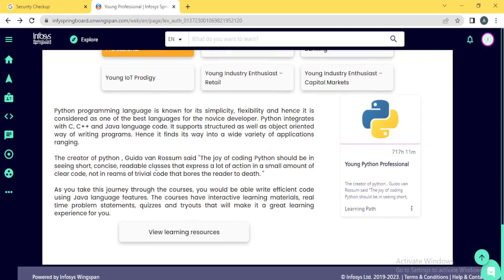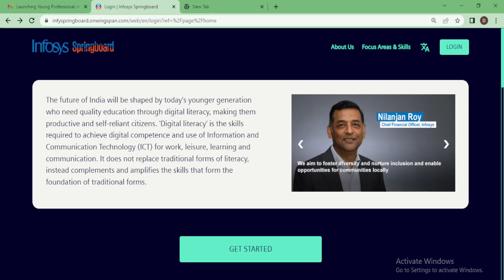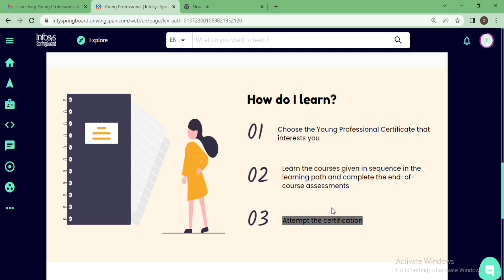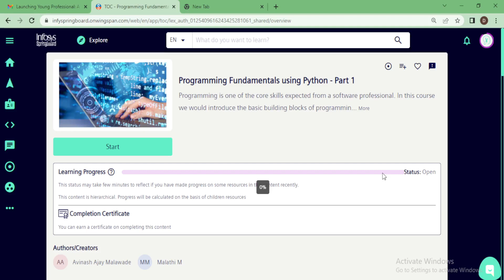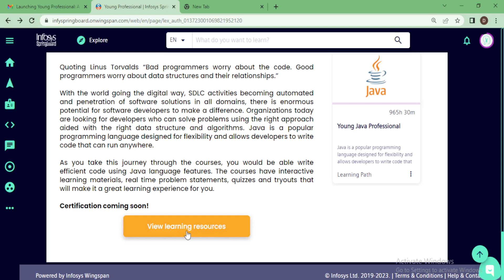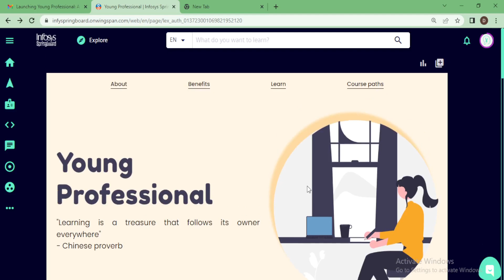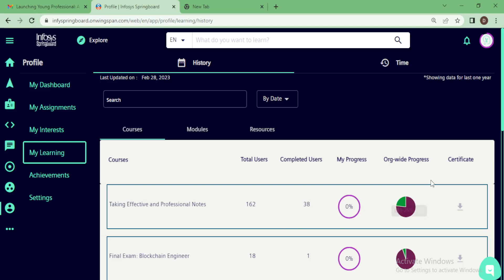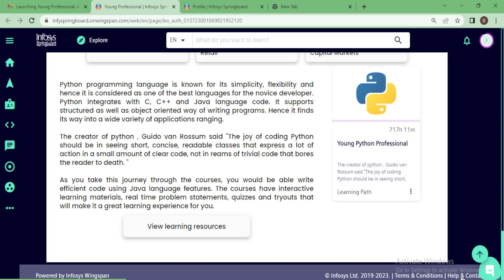Infosys Launched Young Professional Free Courses Online With Certification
Infosys Launched Free Young Certification Courses Series 🔥 Learn Python | Java | Banking | Finance

🔴How To Make Website For Free  |  Free Website Kaise Banaye | How to Make Free Website In Hindi

💡 Topics Covered(Tags)
Infosys Certification
Infosys Certification
Infosys Springboard free courses
Infosys Courses For Students
Infosys Launches InfyTQ
Infosys to offer free online courses
Free Online Courses with certificate
infosys certification
Free infosys courses
infosys free certification courses
Free python course
Top Free Java Courses
Learn Free Java Course for Beginners
infosys certification 2023
infosys free online courses with certificate
infosys free certification
infosys online free certification course
infosys certified python programmer
infosys python certification
infosys free online certification courses
Intro to Data Structures and Algorithms
data structures and algorithms free course with certificate
Infosys Launches InfyTQ
infosys certification
Free infosys courses
infytq certification
infosys Springboard Internship PHASE- 2
infosys internship for indian students
Review of forage infosys certification |
forage
forageinternship
Infosys Power Programmer Virtual Experience Program
tcs free certificate
tcs free digital certification course
tcs ion career edge
tcs career edge
tcs ion courses
tcs ion free certification
tcs free course
tcs ion free digital certification
tcs online free course
free interview preparation courses
resume writing courses
communication skills certification courses
soft skills
group discussions
tcs ion certification courses
tata ion free course
tcs free course with certificate
tcs free online certificate courses
infytq free online courses